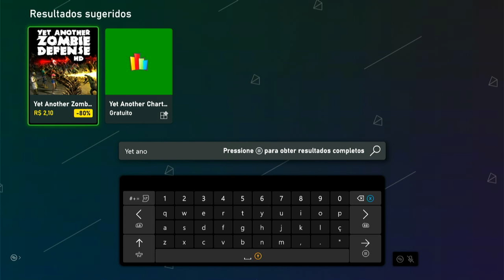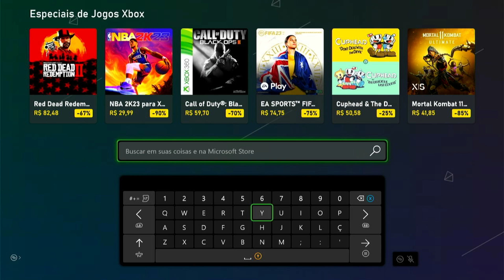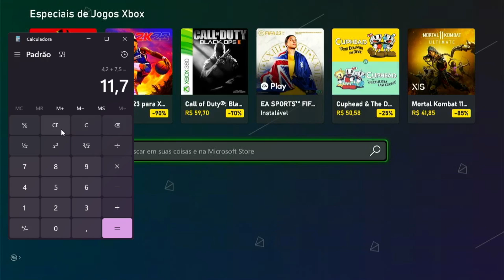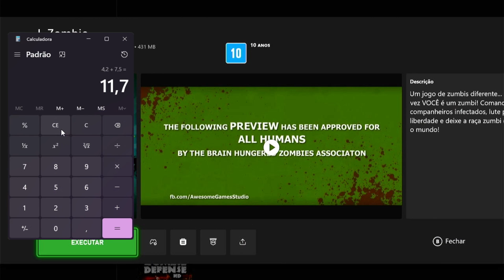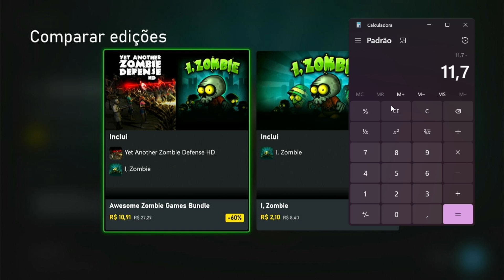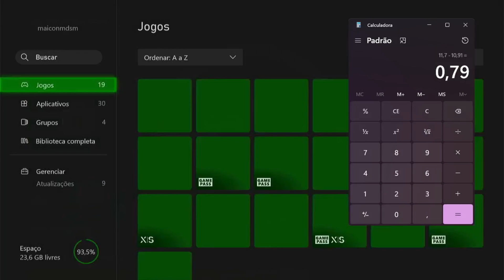pelo preço de 1 bundle comprei 3 jogos